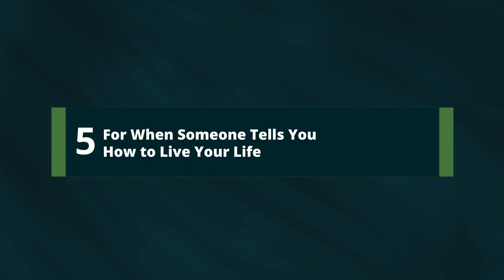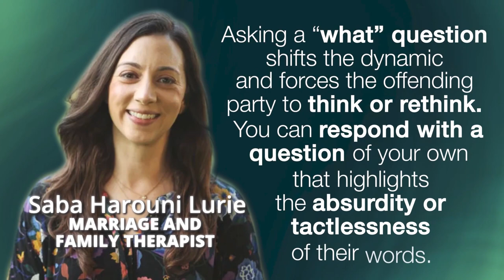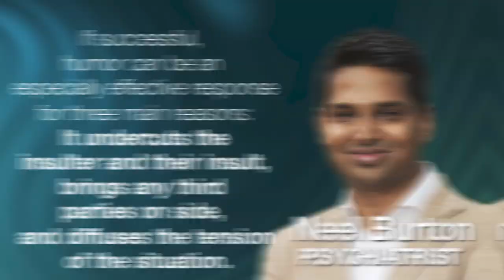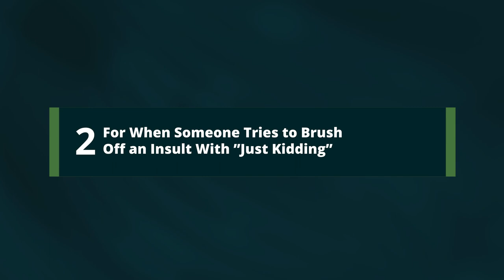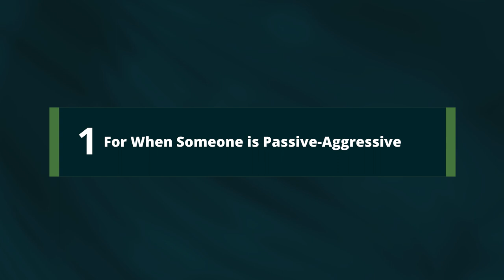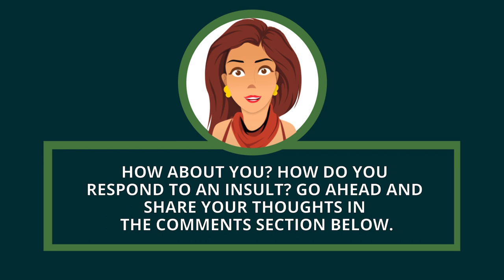5 Epic Insult Clap Backs That Will Absolutely Destroy Your Enemy Every Time (Animated Story)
We live in a world of critics, and while we were taught to always take the high road, some situations will require us to defend ourselves and draw the line. In this episode, we're teaching you how to respond to an insult and what to do when someone insults you. We're also listing down epic comebacks and savage ways to respond for when a clown tries to bring you down. By the end of this video, we're also sharing tips on how you can take care of your self-esteem to help keep you afloat in this world of critics.

Chapters
0:37 For When Someone Tells You How to Live Your Life
1:50 For When Tries to Take a Hit on How You Look
2:48 For When Someone’s Trying to Be Funny
4:04 For When Someone Tries to Brush off an Insult With ”Just Kidding”
5:02 For When Someone is Passive-Aggressive

Episode #235